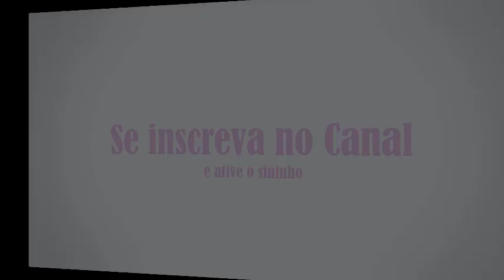Calo, verruga, fungo, machucado no pé de canários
No vídeo de hoje mostro como tratar o pé do seu canário de uma maneira econômica e eficaz para o bem do animal principalmente.
Canário com fungo, calo, machucado no pé. Se não tratar pode endurecer e sangrar, gente a pomada é bem barata e é encontrada nas farmácias por apenas $6,00 (pelo menos em Campinas).